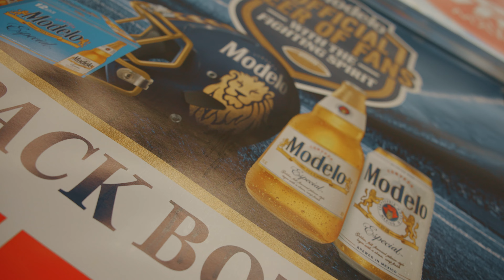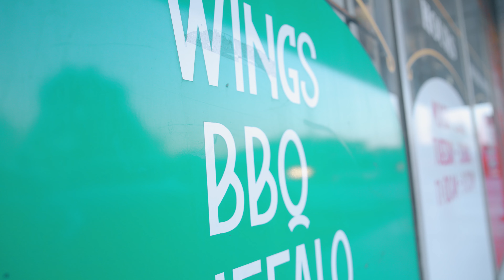Keylo x Buggz Beezy - In The Booth (Official Music Video)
Edited and Shot by